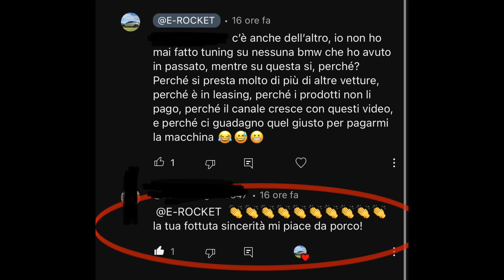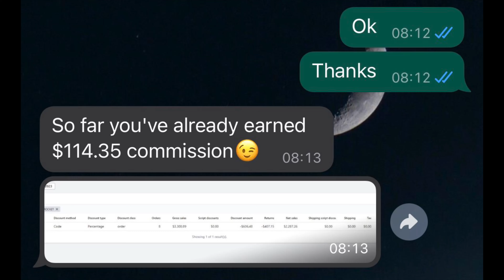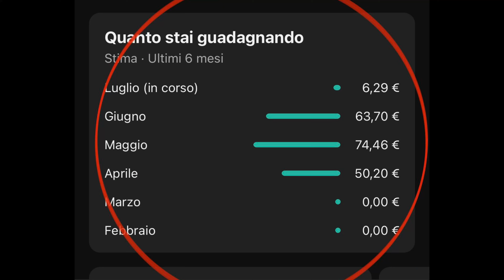Vi racconto il canale in modo onesto e schietto come sempre!!! Video imperdibile!!!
Usa il mio codice Referral per acquistare una vettura Tesla e ottenere crediti gratuiti che puoi riscattare per premi come miglia di Supercharge, merchandising e accessori Tesla.

Clicca su e inserisci il codice ROCKET per avere il 15% di sconto su tutti i prodotti che HanShow!

Vuoi finalmente usare Apple Car Play o Android Car Play anche sulla tua tesla?

Clicca su e inserisci il codice ROCKET per avere il 20% di sconto su questo e su tutti i prodotti di arcoche.com

Vuoi seguirmi anche su TikTok?